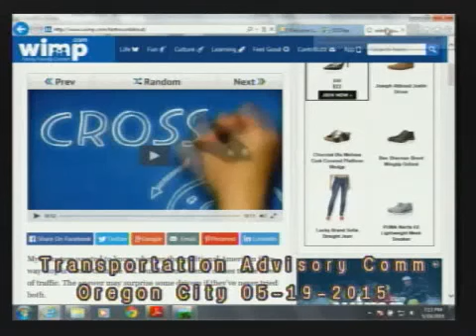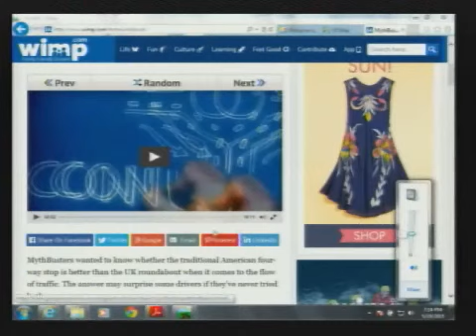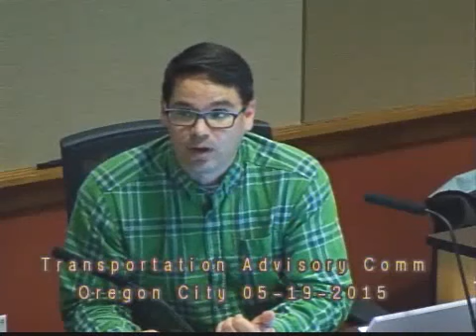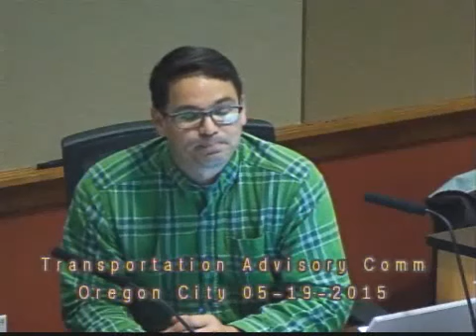Transportation Advisory Committee - May 19, 2015